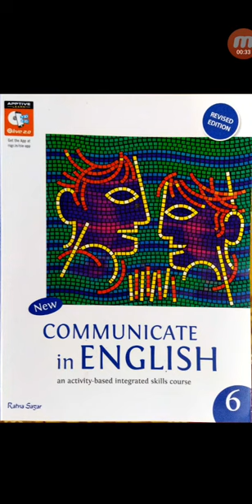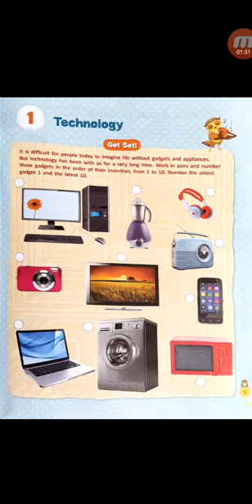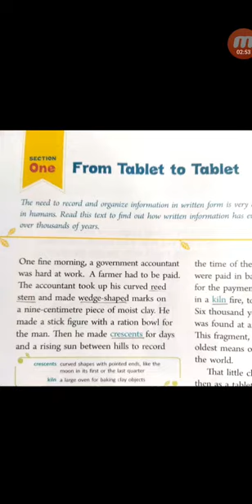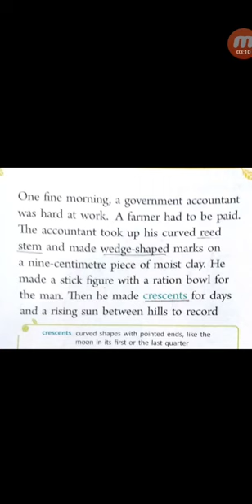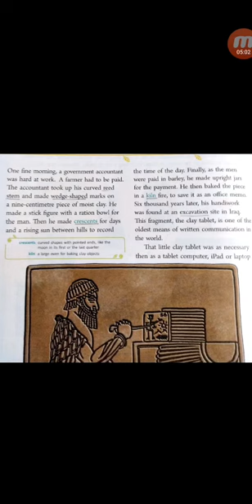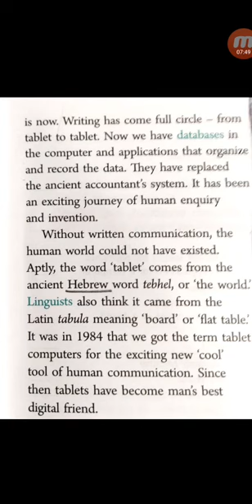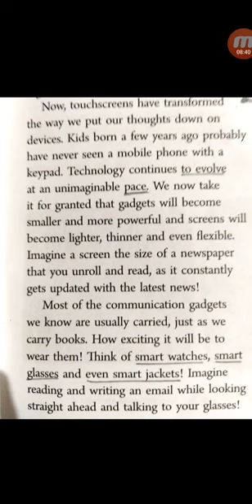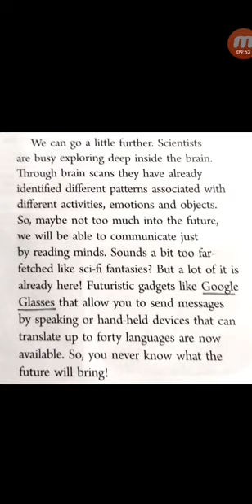Std 6 English L 1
Tr.Jatashree Patel